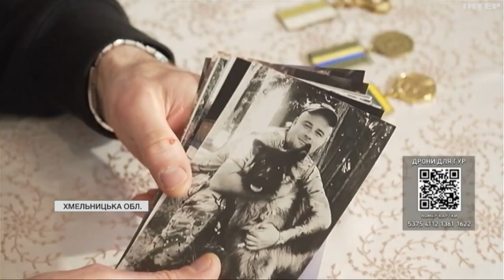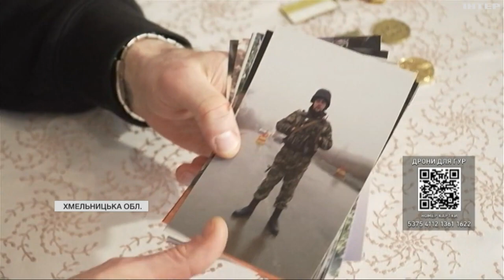За 21 місяць схуд на 40 кг: історія звільненого з полону прикордонника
За 21 місяць тортур і знущань рашистів, він схуд на 40 кілограмів, двічі очікував на розстріл, але не втратив силу волі. Доброволець Олександр Зарва захищає країну з 2015 року. Про життя в полоні й плани на майбутнє прикордонник розповів нашій знімальній групі.